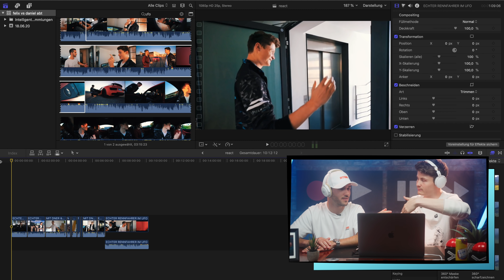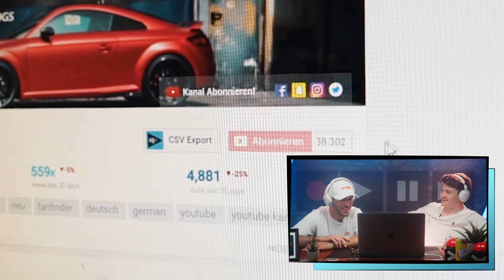Daniel Abt zu Besuch im UFO 👾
Was soll ich mir noch zusammen mit einem Gast schauen? Lasst es mich in den Kommentaren wissen und viel Spaß mit dem heutigen Video!